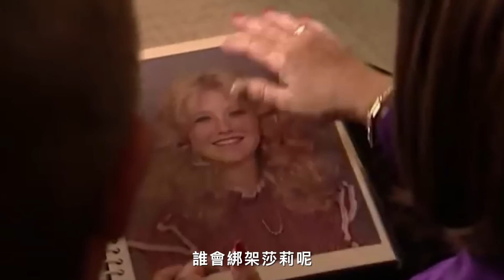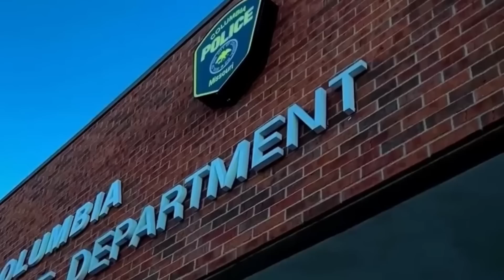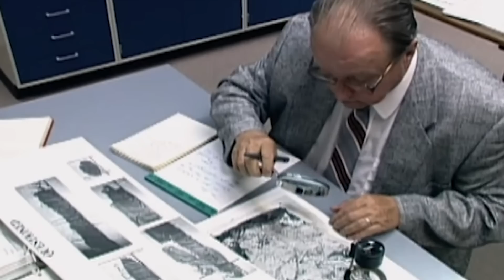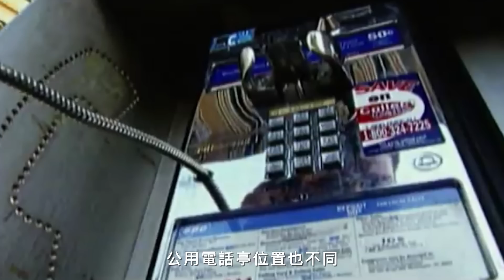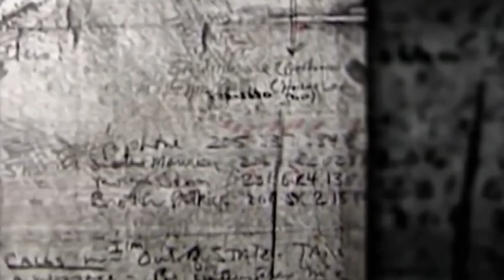37年謎案，18歲少女车上詭異失踪，3天后来信神秘数字“205837”成为解谜关键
檔案編號：No.0252
檔案名稱：家門口失踪的少女
事件時間：1985年5月31日
事件地點：美國列克星頓